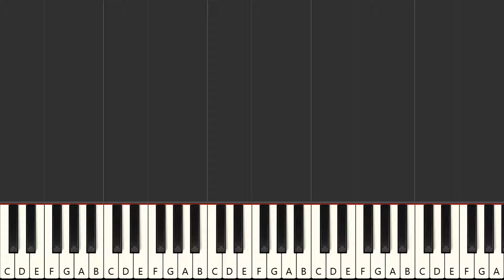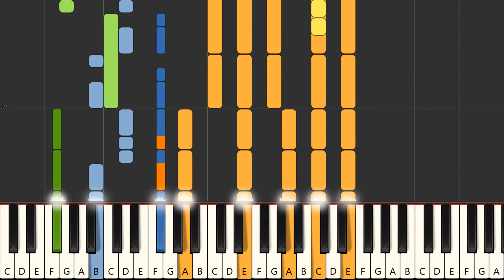Bigger Stronger - Coldplay on piano [SYNTHESIA]